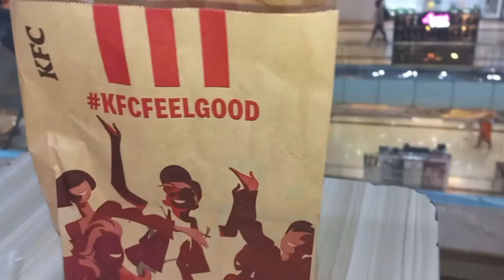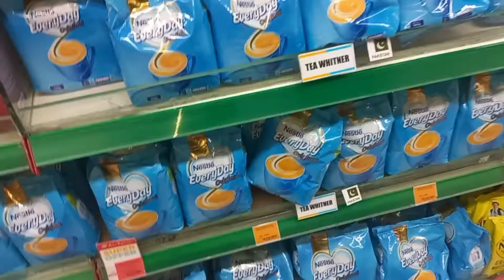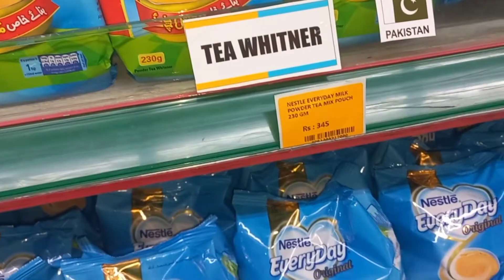mama gr nhi hai 😒 mama ka bagar ki shoping gr ki 😔😒#@sobi vlogs 💖 soniagopal #🥰